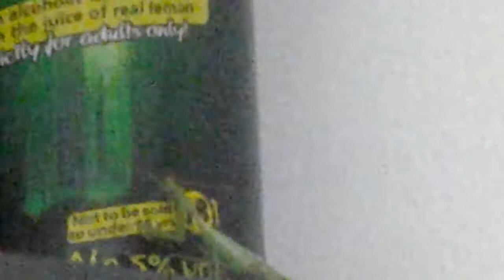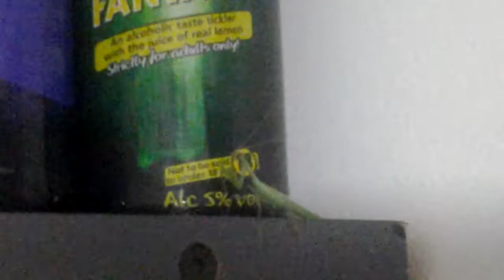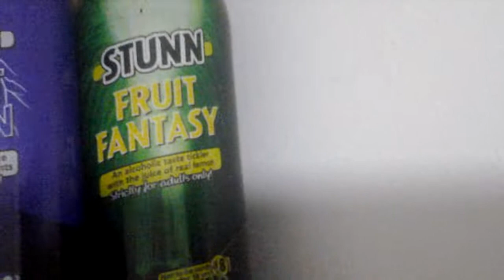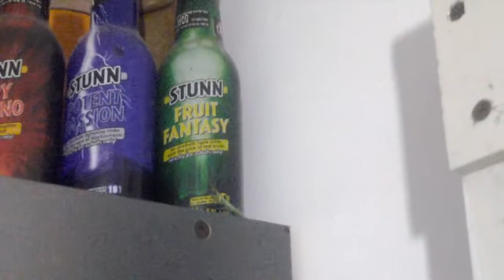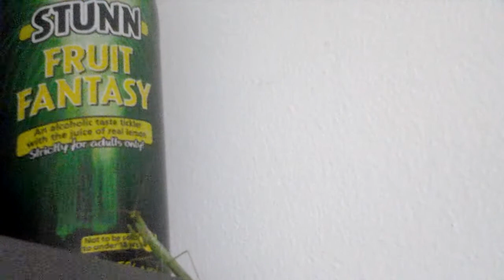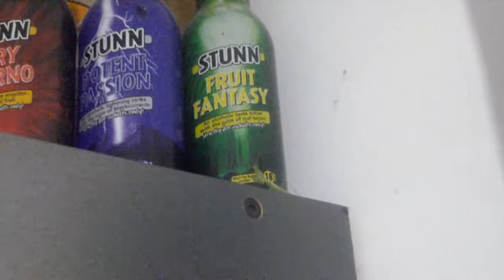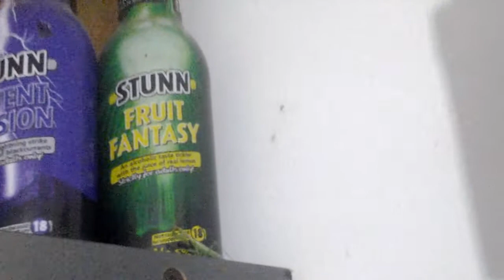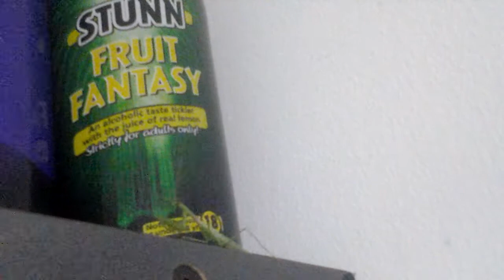Spider against a giant mantis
A wrong turn got this giant mantis into my home,
A battle between a long legged spider and the mantis was struck...
Some of it is in low quality since I zoomed too much but I find this clip amazing...